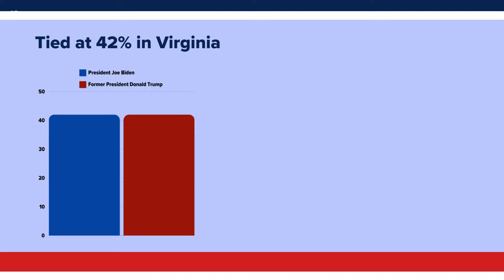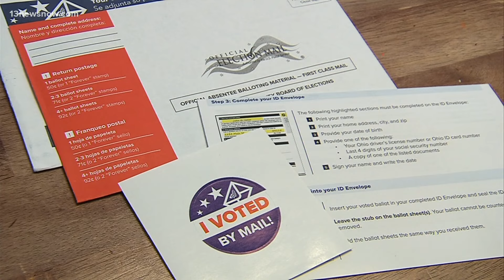FLOTUS Jill Biden coming to Virginia Beach today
Jill Biden's visit comes as President Joe Biden and Former President Donald Trump face off in this election's first Presidential debate tonight.